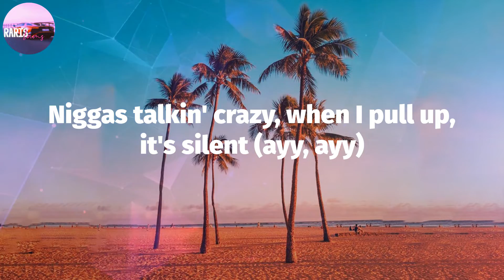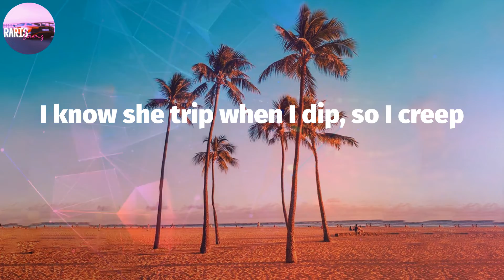Armani White - BILLIE EILISH. (Lyric Video)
BILLIE EILISH. (Lyrics) - Armani White

BILLIE EILISH. Lyrics:
Niggas talkin' crazy, when I pull up, it's silent (ayy, ayy)
Mile high, fuck a first-class, I'm the pilot (ayy)
I am not the type for turning into a detective (no)
Cashed out on my bail, my lil' bitch got arrested
Flexed out my Lexus, no backseats and no besties (shit)
Ayy, two pistols, .30's in the clip, these akimbos
Open hand, smack him in his lip, bitch, I'm Kimbo
But she ain't know this Gen-3 was in my motherfuckin' tee
Heard they talkin' crazy on my name, now it's silent

Tag Video:
Armani White - BILLIE EILISH. (Lyrics),BILLIE EILISH. Armani White,Armani White BILLIE EILISH.